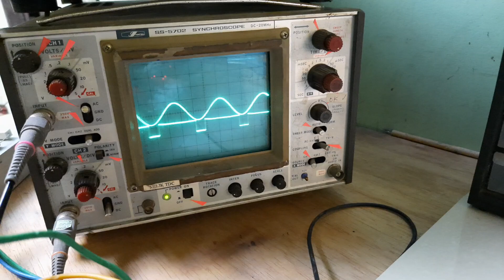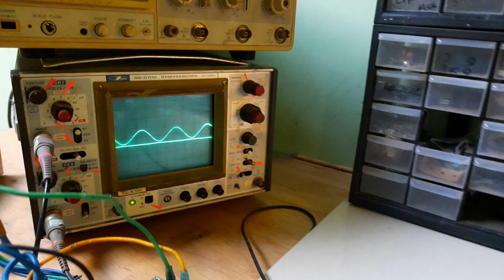pengujian signal steper.clas h yang bagus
pengujian steper signal clas h
ini adalah bagian dari qualyti control.sebagai prosesdur perakitan bahwa barang benar2 fix sebelum.di.kirimkan